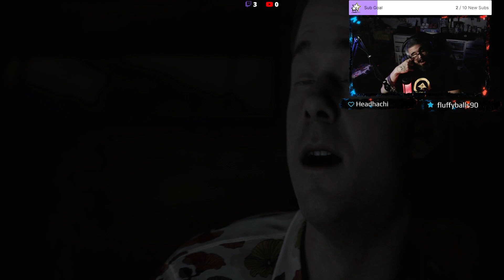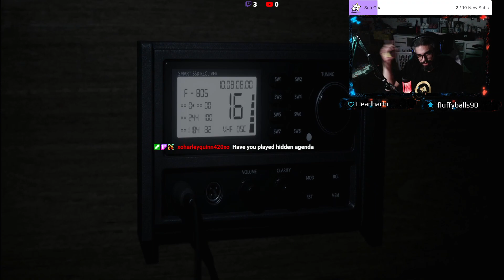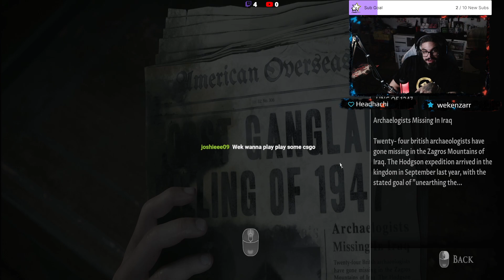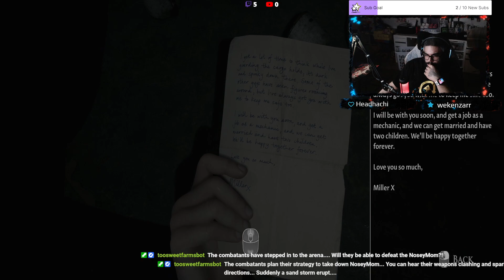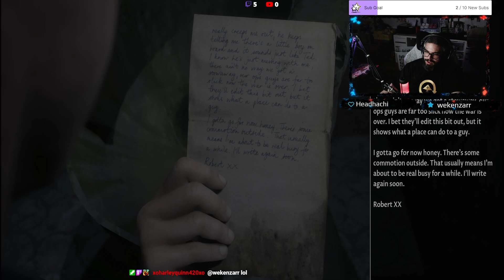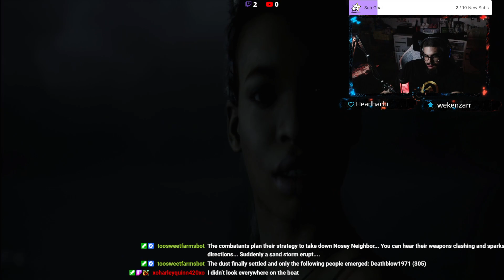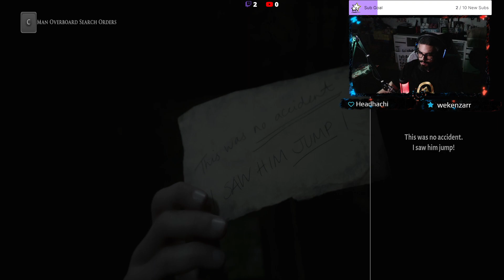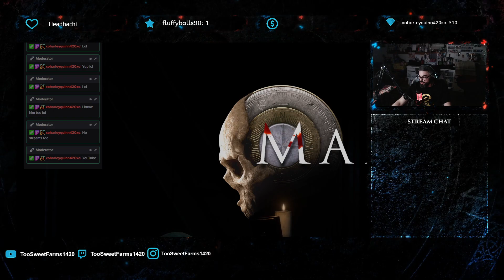Dark Anthology The Man of Medan. Happy Shocktober, horror games all month. Lets see who dies.